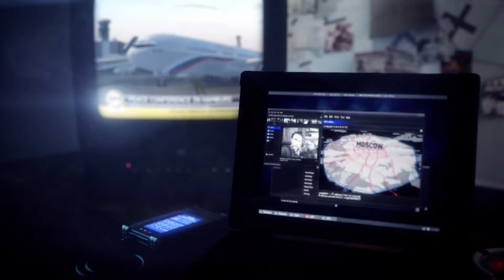CALL OF DUTY MODERN WARFARE 3 -Walkthrough Gameplay Part 4 - Campaign Part 4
🎈 Mr Wadi Gaming🎈

"LET THE CONTENTSPEAK!"

►VIDEO TITLE
►PART 4 || CALL OF DUTY  || MODERN WARFERE  3 😍😍